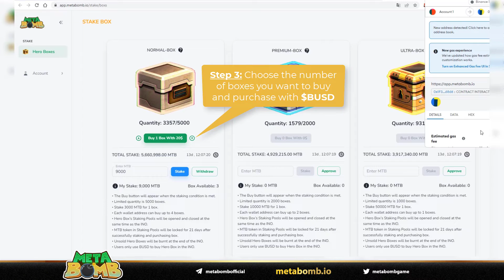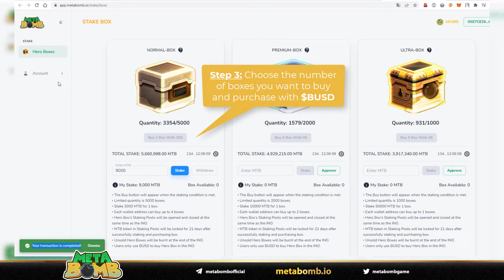How to Stake and Buy Box in MetaBomb's INO - Play to Earn 2.0 Game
Guide to stake MTB and buy Hero Box in the INO of MetaBomb

MetaBomb's INO is opened from 1pm UTC April 30th, 2022 to 1pm UTC May 15th, 2022

Only Hero Box is available in this INO. Getting a Hero is vital for players to join and earn in MetaBomb's world.

👉 Follow us to see what's next!